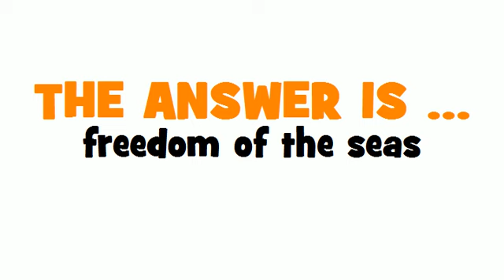GERMAN TRANSLATION QUIZ = Freiheit der Meere